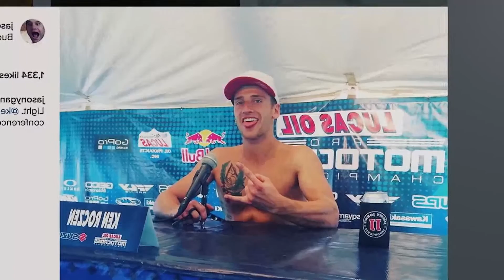A Perfect Day with Ken Roczen at the AMA Pro Motocross Nationals Moto Spy Ep 7